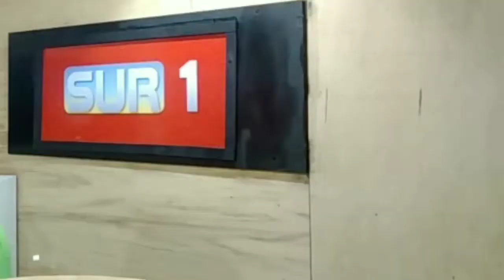Doquinhas terá Copa do Trabalhador (18/10/2019)